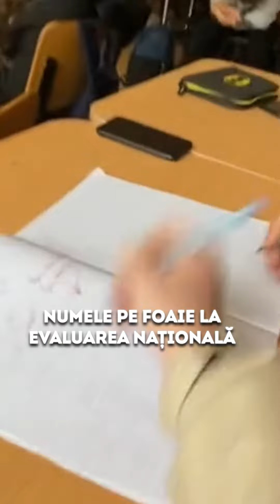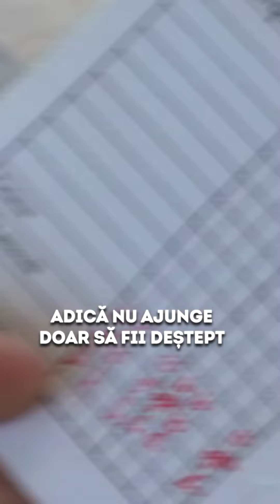Elevii cu absențe nu vor mai primi burse și numai premianții vor primi bursă de merit